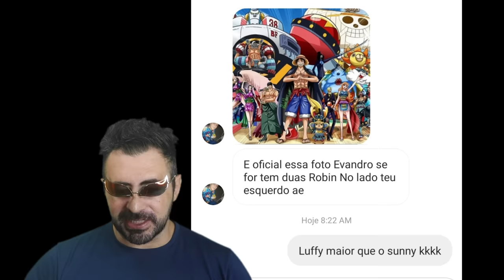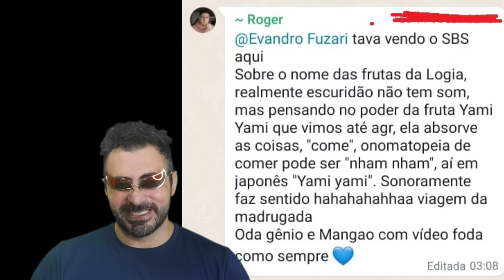O PODER OCULTO DE BARBA NEGRA AINDA NÃO REVELADO - O PIRATA QUE NUNCA FOI DERROTADO - SBS4